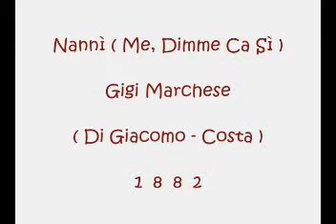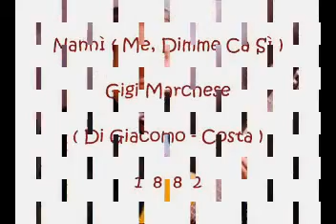Nannì Me, Dimme Ca Sì - Gigi Marchese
Di Giacomo - Costa 1882